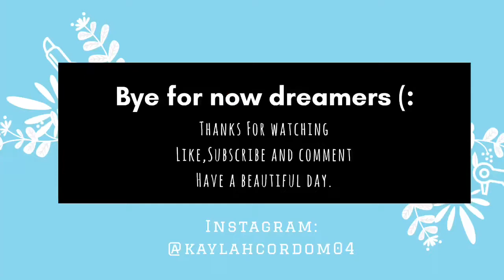Vlogmas day 18: Pool day ft.my friends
Hi beautiful people this video is My friends and I hanging out at the swimming pool 😋💓 and Annie’s tooth fell out so Enjoy 😊

The songs in this video do not belong to me but the owners !

a positive comment.💞